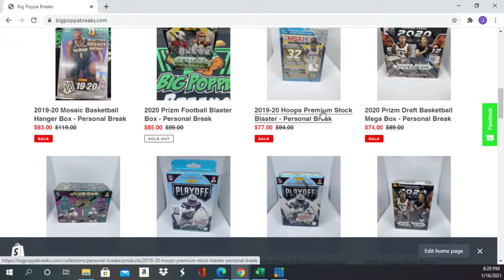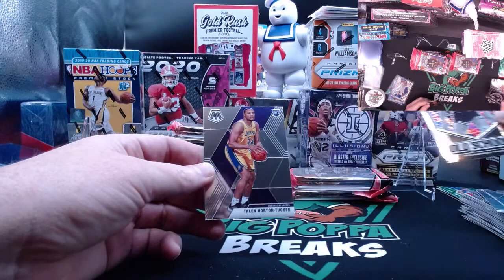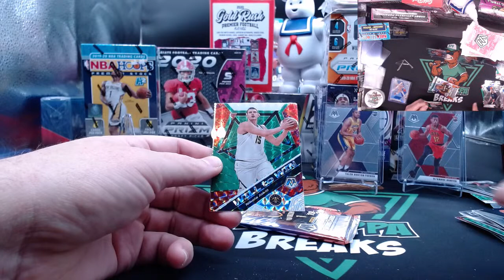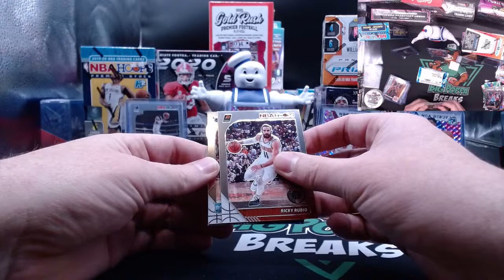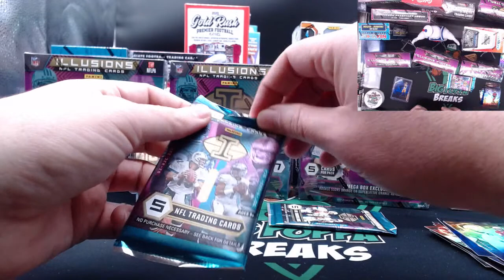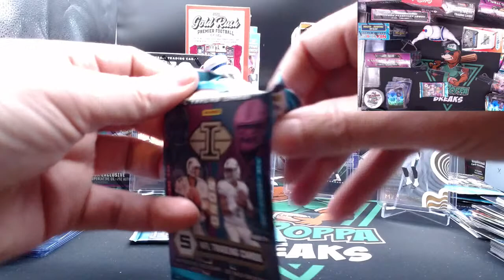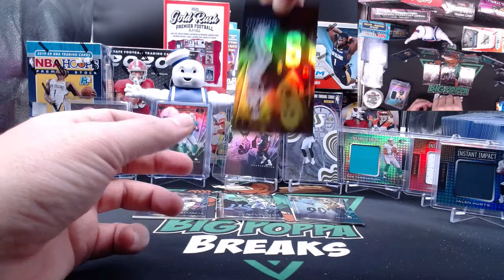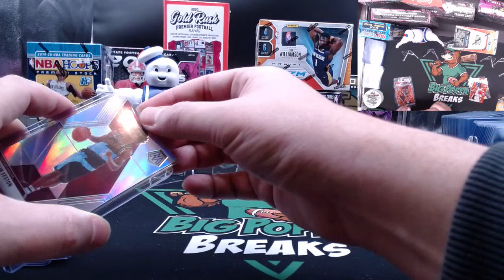Big Poppa Breaks: 2019-20 Mosaic Basketball SEALED CELLO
jump in the fun at bigpoppabreaks.com